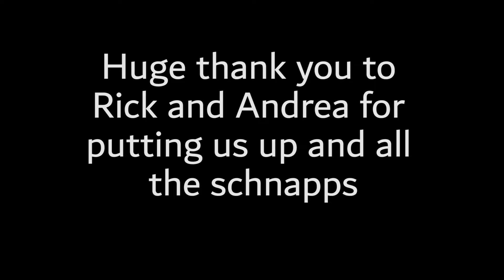Riding the Vosges, German wine and beers in Rochefort. Alps Motorcycle Tour Part 11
The final part of the series! We leave Germany after watching Manfred making more wine and ride over Col Du Grand Balon in the Vosges. We camp once again at Gerardmer before a night in Rocheford for Belgian beer and then the ferry home.
Big thanks to everyone who's watched the series and supported the channel

BIKES

Mike rides a 2016 Honda Africa Twin CRF1000 with a full Black Widow stainless system and carbon can.

Chris rides a 2009 BMW R1200GS Adventure

Smillie rides a 2021 Suzuke V Strom 1050

Yachtmaster rides a 2023 BMW R1250 GS.

MUSIC

Tuesday Maybe by Way Out West.

🎵 Music licensed from Lickd. The biggest mainstream and stock music platform for content creators Tuesday Maybe by Way Out West, License ID: 2aRvL966JzB Try Lickd FREE for 14 days for unlimited stock music and get 50% off your first mainstream track

🎵 Music licensed from Lickd. The biggest mainstream and stock music platform for content creators Classic Rap by Andy Cooper, License ID: w03Q6j12pdQ Try Lickd FREE for 14 days for unlimited stock music and get 50% off your first mainstream track